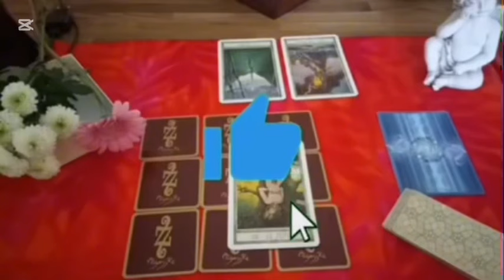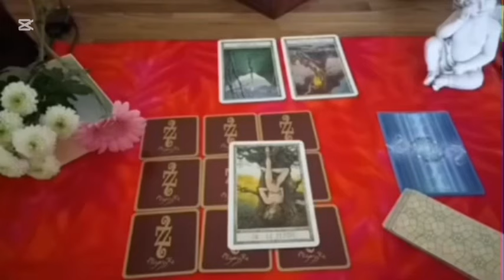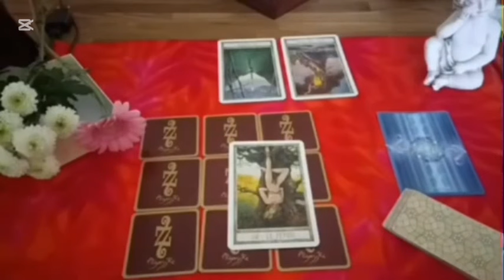GÉMEAUX😱 CE N'EST PAS UN RÊVE ! 😱LE 1 DÉCEMBRE, TOUT EXPLOSE !💥 HOROSCOPE DÉCEMBRE 2024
Poissons, Bélier, Cancer, Capricorne, Gémeaux, Lion, Balance, Verseau, Sagittaire, Scorpion, Taureau, Vierge, Scorpion, Horoscope, novembre 2024,amour

Gémeaux novembre 2024 Lecture du Tarot de l’Amour
Lecture du Tarot de l’amour
Gémeaux
Gémeaux 2024
Gémeaux aujourd’hui
Gémeaux novembre
Gémeaux novembre 2024
Lecture Gémeaux pour aujourd’hui
Tarot Gémeaux, Tarot, Voyance de tarot, Lecture de tarot, Tarot d’amour Gémeaux, Tarot Gémeaux aujourd’hui